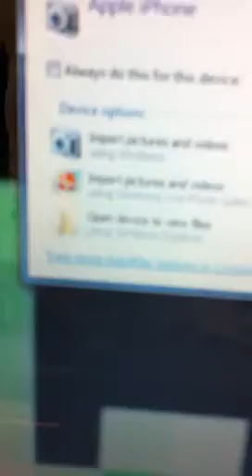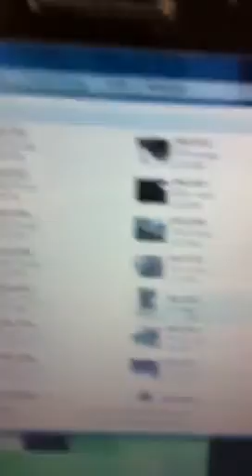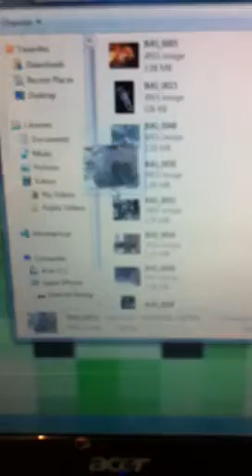How to send pics or vids from iPhone to laptop